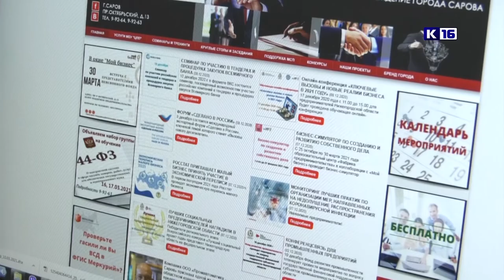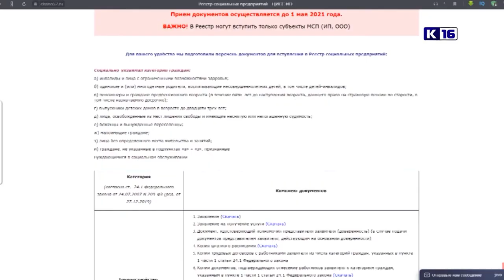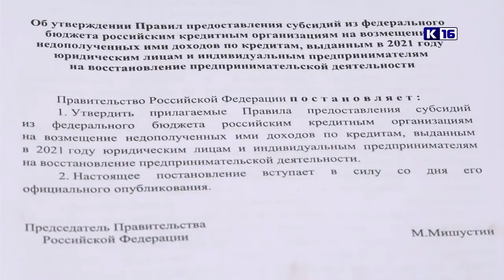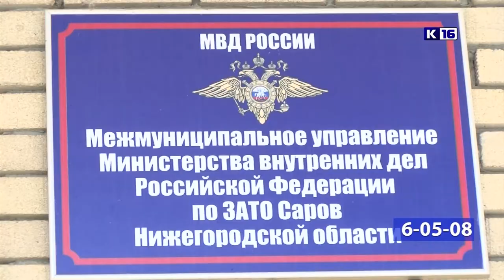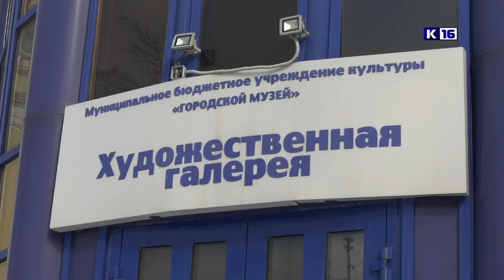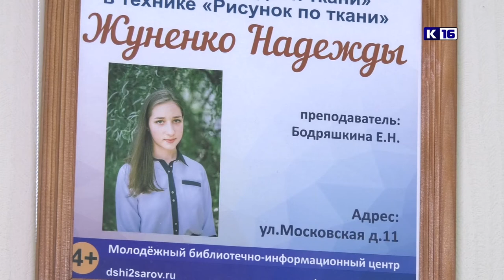Новости Сарова 16.03.2021